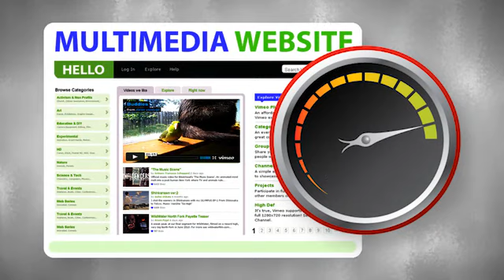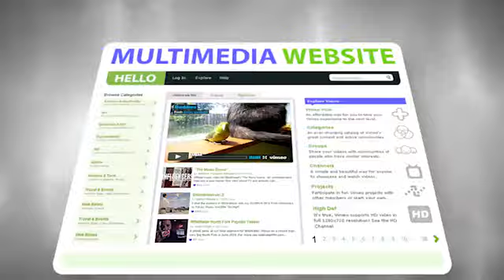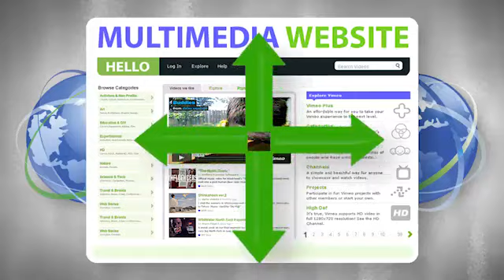Quality Web Hosting For Boosted Website Loading Speed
There are different sorts of&nbsp;shared hosting plans suitable for different sites with regard to the system resources or the shared hosting platform they demand. To select the most suitable&nbsp;shared hosting service&nbsp;for your site, you have to estimate what server-side software it needs, how many hits per day you expect at the beginning and in the long run, as well as any other specific requirements that may need to be covered.

The most optimal option for small web sites with several hundred or a few thousand viewers is a shared hosting plan. With this type of website hosting, each client pays only for their account, which diminishes the overall price per individual significantly.

The positive point is that you can order an account that will provide the specs your site in fact demands. You will not need to pay a lot of money for an account you will not avail of, or wind up with a small scale package that cannot host the web page. We, at WebhostingXL, offer an extensive array of shared hosting accounts suitable for private or small business web portals that even provide pre-installed script-powered platforms like Joomla, Mambo, Drupal or WordPress - to render it simpler. If you commence with a basic plan and you demand more functionalities, moving to a better plan requires just a click.